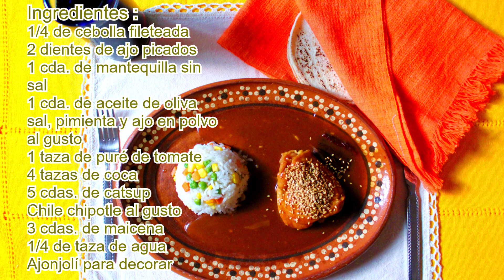Pollo a la COCA-COLA: una receta sencilla para una COMIDA EXTRAORDINARIA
¡Hola gente con ganas de cocinar! Bienvenidos a El Recetario de 5. En esta receta sencilla, te mostramos cómo hacer POLLO  a la Coca Cola 🍗🥤

INGREDIENTES:
🍗🥤4- 6 piezas de pollo
🍗🥤sal, pimienta y ajo en polvo al gusto
🍗🥤1/4 de cebolla fileteada
🍗🥤2 dientes de ajo finamente picados
🍗🥤1 taza de puré de tomate
🍗🥤5 cucharadas de salsa catsup
🍗🥤1 pizca de sal
🍗🥤chiles chipotles al gusto
🍗🥤4 tazas de coca cola
🍗🥤ajonjolí para decorar

Broll pollo a la coca cola: 0:00
Receta pollo a la coca cola: 0:46
Ingredientes pollo a la coca cola: 5:22